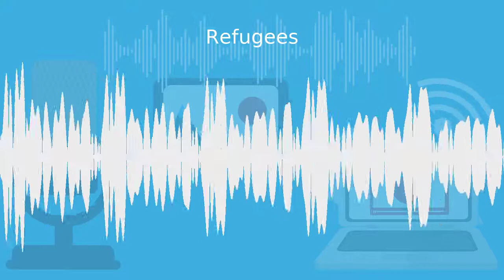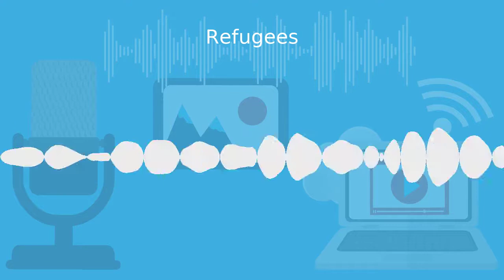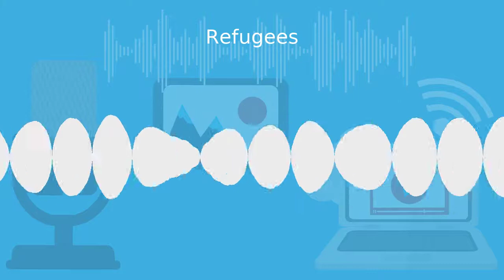9. Refugees: Towards a politics of responsibility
In light of the events overtaking the world at the moment, Elana thought it would be timely to share the audio of a special members’ webinar we hosted with Dr Nathan Bell in October 2021. Dr Bell presented his book Refugees: Towards a Political of Accountability.

In the book, Dr Bell argues for nothing less than a new concept of the political: that all societies embrace an ethos of responsibility for refugees as a primary duty, where the right to seek asylum becomes foundational for politics itself, rather than a secondary duty. The ongoing plight of mass displacement, which we’re seeing unfolding in Ukraine, will only increase with the effects of climate change, and make such a turn in politics one of the fundamental questions of the twenty-first century.

Audio Warning: As Elana explains at the top of the episode, Dr Bell was having difficulties with his internet and couldn’t join us online for the discussion, and had to dial in on his mobile phone, which resulted in poor quality audio for him. We apologise in advance for this, but please persevere as Dr Bell’s message is crucial listening.